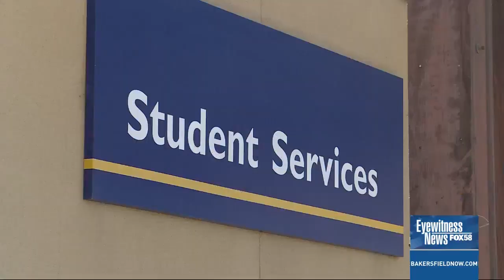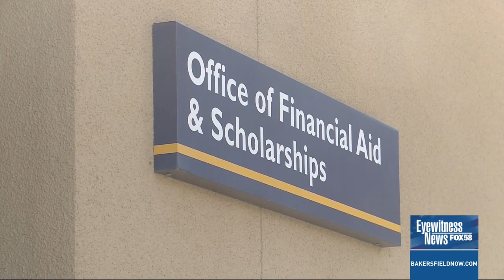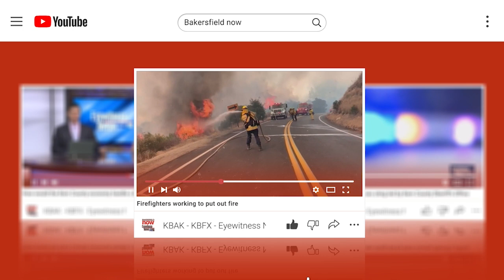Students struggle with delayed financial aid as new FAFSA application rolls out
School began only a few weeks ago, and students are struggling to obtain their financial aid which is causing issues on campus.